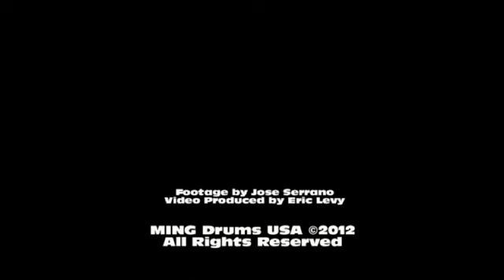West Broward Performance Ensemble feat. MING Drums @ FMBC State Finals 2012 Part.2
The West Broward Performance drumline warms up before the 2012 Florida Marching Band State Finals in Tampa, Fl. Part 2 of the State Finals Footage.